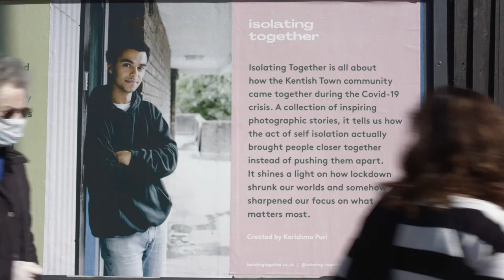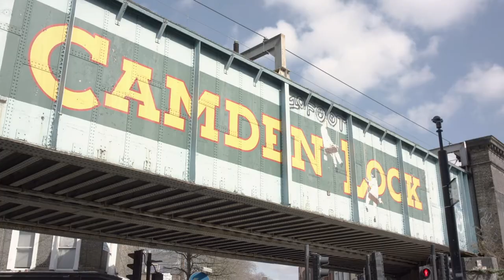Isolating Together - an outdoor exhibition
Isolating Together is an outdoor photography exhibition by Karishma Puri portraying inspiring stories of community, action and solidarity during Covid-19. Running for 10 days, it will be displayed at 18 locations, including a selection of iconic spaces, across Camden, London from 22nd March.

Marking one year since the first Covid-19 lockdown began in the UK, the entirely crowdfunded exhibition celebrates the many people from different walks of life who came together at a time of unprecedented hardship to look after one another.

Project by Karishma Puri
In Collaboration with: No Ordinary Experience, JACK ARTS